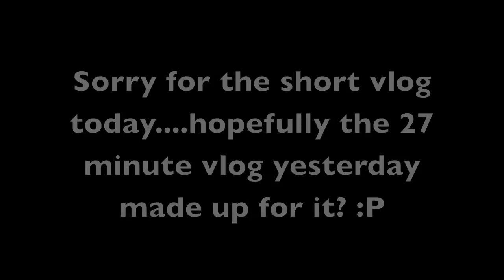SHOULDER MONKEY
Info on our Channel :)